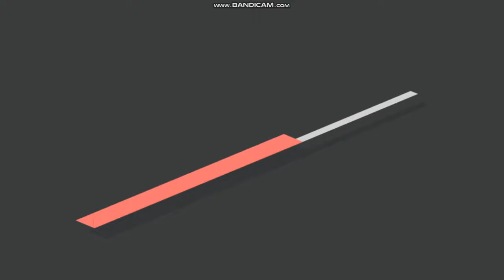Could Cyclone Gombe Impact Mauritius, Réunion, Madagascar or Even Mozambique?!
Here's your latest update for Mauritius & Réunion Madagascar and Mozambique!